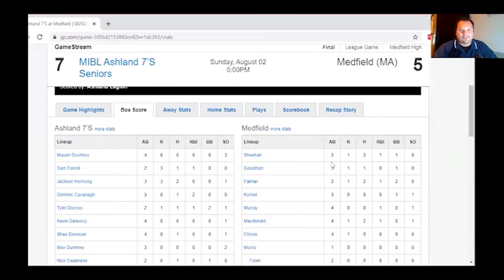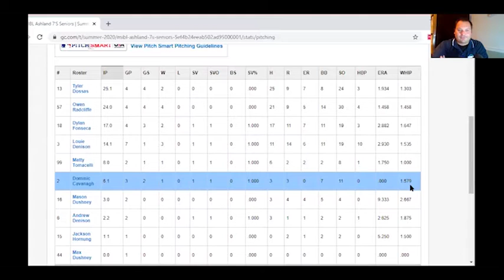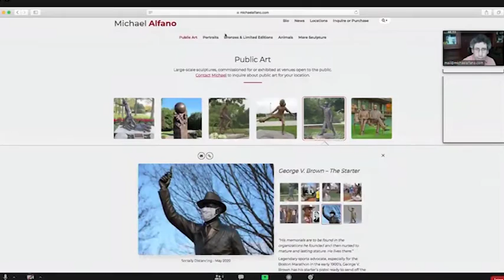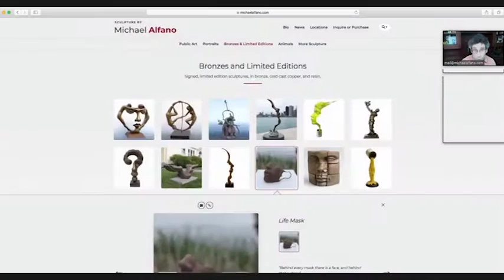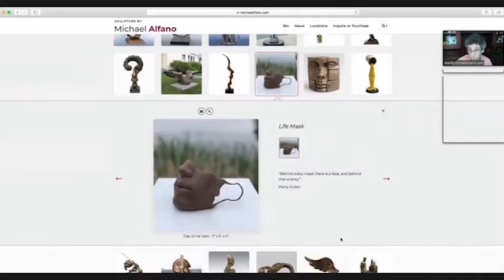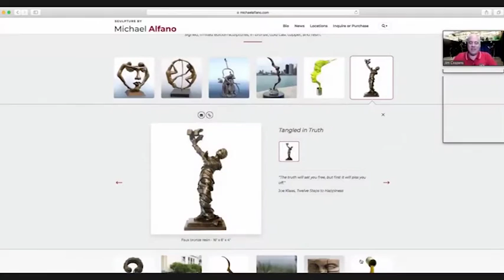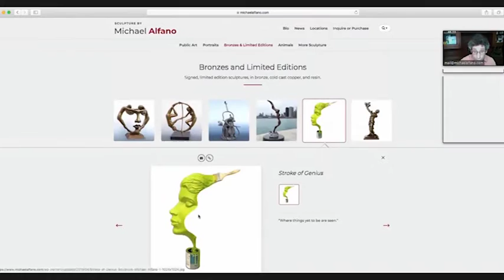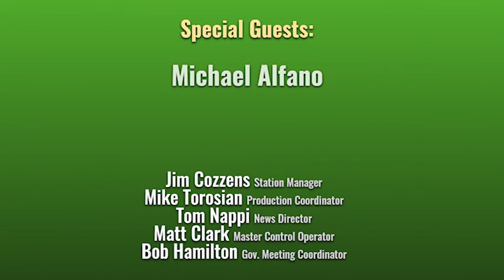Hopkinton Hangout Hour - August 5, 2020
On the 93rd episode of the Hopkinton Hangout Hour, we have a local summer Baseball update and replay our interview with local sculpture, Michael Alfano.